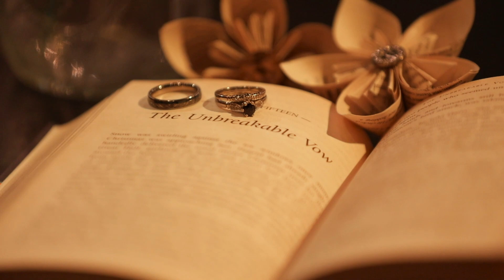All About Image Video Highlights Leticia and Daniel's Wedding at Nukara Farm Stay Western Australia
All About Image Photography Video and Photobooth